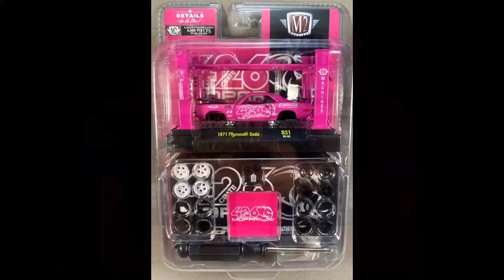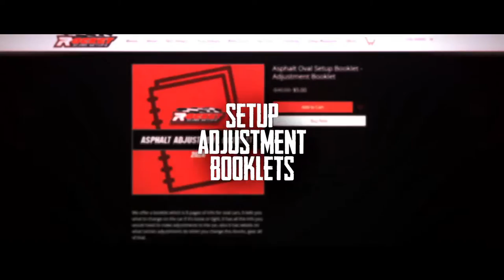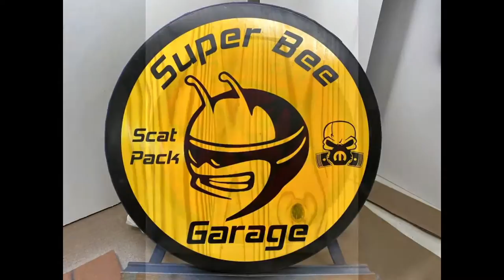DOB | Countryside Stove and Chimney Series at Lanier and ESBN Big Block Series at USA International